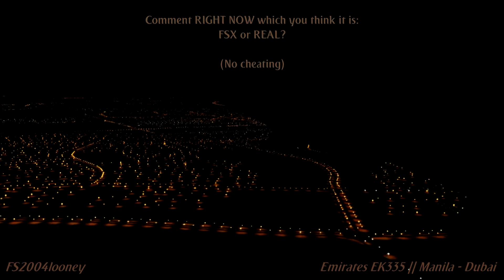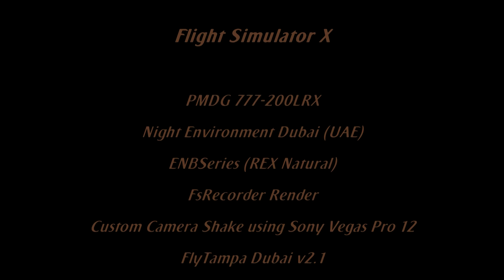Emirates EK335 || Clear DXB Arrival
Real or FSX? Emirates EK335 landing in Dubai on RWY30R

I want to thank everyone who takes the time to watch my videos on YouTube. I do appreciate all the views and comments and likes.

PC Specs:
Manufacturer: Hewlett-Packard Company
Memory (RAM): 8GB
Hard Drive: 2TB 7200RPM
Graphics: Nvidia GeForce GT540M
Processor: Intel Core i7-3770S @3.10GHz